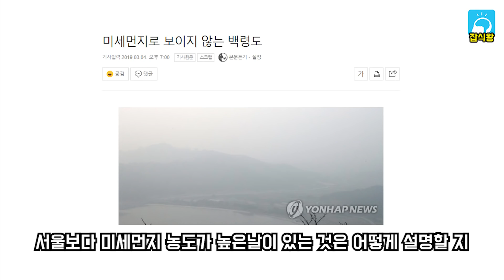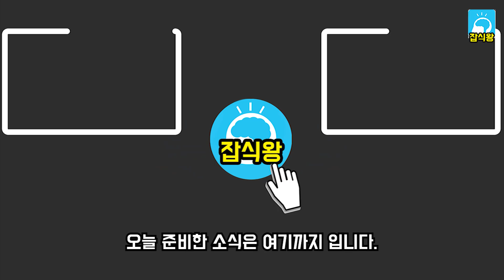최악의 호주산불에 중국의 변명이 완전히 무너진 상황 / 중국이 애타게 찾던 그것 호주에 있었다 [잡식왕]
최근 호주에서 일어난 초대형 산불 때문에
엄청난 피해가 이어지고 있다는 이야기 많이 들으셨을 겁니다.
2019년 9월부터 시작된 산불은 5개월째 지속되고 있으며
호주 현지에 폭염과 가뭄까지 이어지면서 진화작업에 어려움을 겪고 있습니다.
서울 면적의 약 100배인 600만 핵타르가 잿더미로 변했으며
불로인해 캥거루와 코알라등 야생동물 5억마리 이상이
목숨을 잃었다는 충격적인 소식이 전해지기도 했습니다.
그런데 호주에서 엄청난 양의 미세먼지가 뉴질랜드로 이동하는 현상이
포착되었습니다.
이것은 그간 중국의 미세먼지가 서해를 건너  한국으로 갈수없다는
중국의 주장에 대치되는 주장입니다.